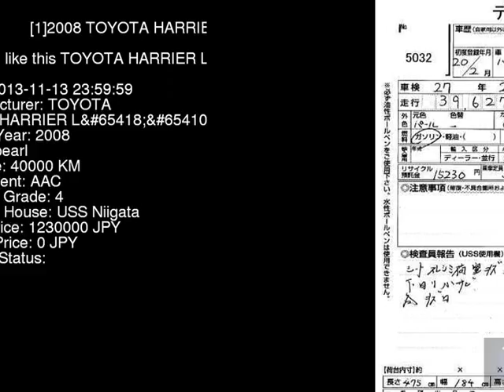2008 TOYOTA HARRIER L MHU38W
the Authority on JDMs since 2007!  . Details on this car from auction in Japan